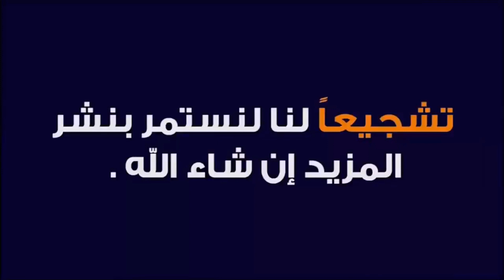سلالة صردى قراقرة كان بين قنطرة وداي أم ربيع في بلنا قراقرة